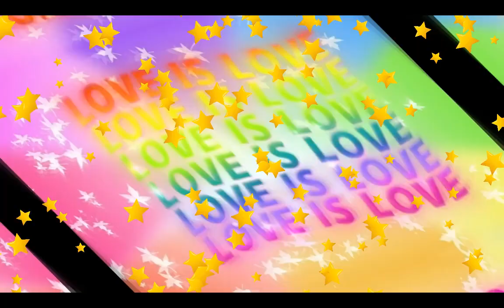Fantastic news secrets and story TocaBoca 🤣❣️♥️LOOK!! TOCA STAR 👍👏❣️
Toсa Boса favorite game, beautiful video for kids. Toсa Life World. All secrets.